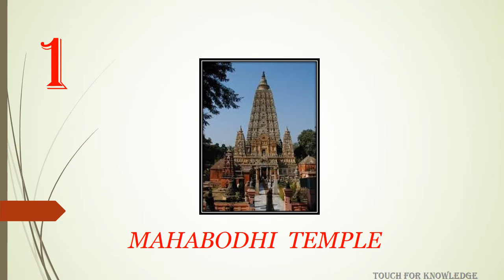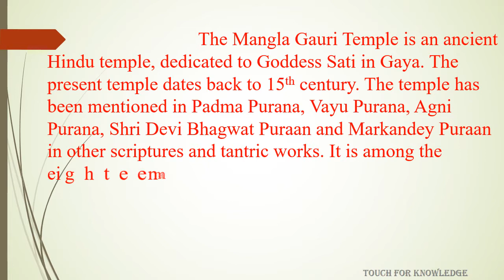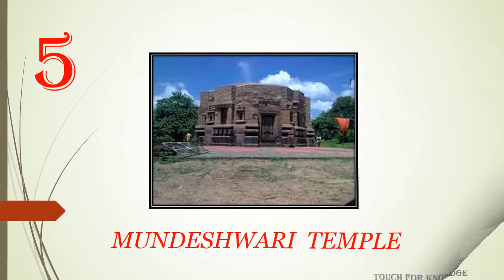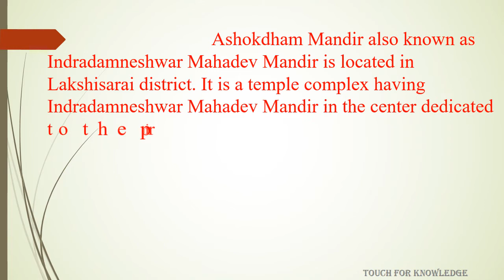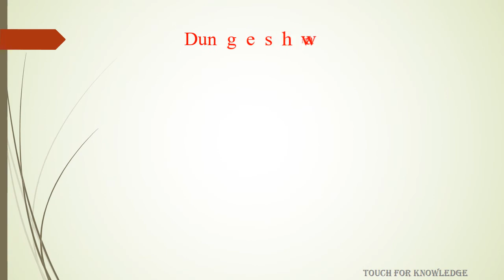TOP 10 FAMOUS TEMPLES IN BIHAR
list of top 10 famous Temples in Bihar